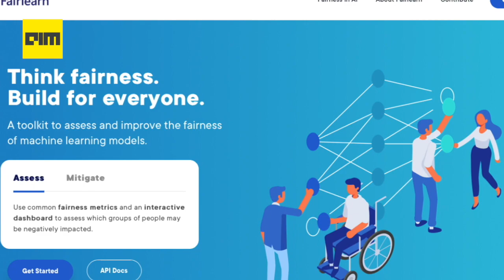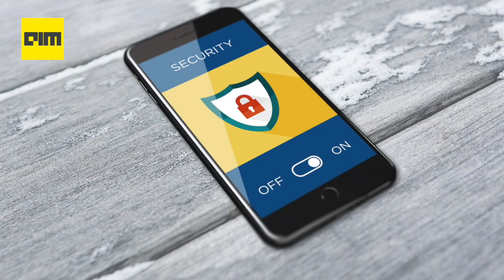Ep 3 | The Weekly Round Up | Top AI & DataScience News from the week | May 23rd